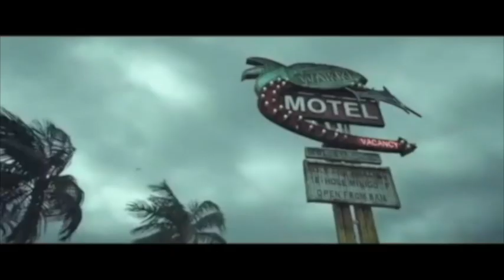Salaar | 21 Interesting Facts | Prabhas | Shruti Haasan | Prashanth| Prithviraj Shruti | Eashwari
Salaar is an upcoming Telugu movie. The movie is directed by Prashanth Neel and will feature Prabhas as lead character. Salaar, which will see Prabhas in an 'extremely violent' role, will go on floors in January 2021.

Prabhas has collaborated with KGF director Prashanth Neel for his next pan-India project Salaar. Prashanth Neel took to Twitter on Wednesday, 2 December, to release the first poster of Salaar. The film, produced by Vijay Kiragandur of Hombale Films, will see the Baahubali star play a "violent character.